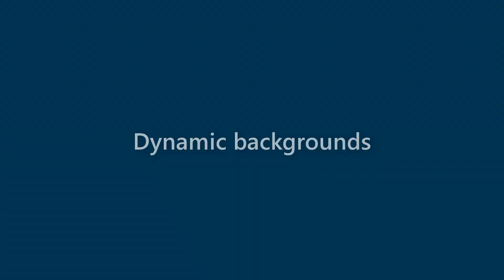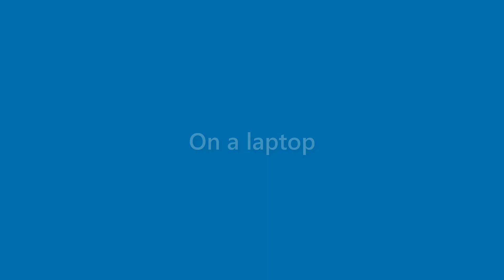Elliot Maldonado - appearance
Name Look - Elliot Maldonado - appearance. In this video we present "Elliot Maldonado" name look and feel in various scenarios.
This video will cover:
How does "Elliot Maldonado" look as a personal letterhead?
How does "Elliot Maldonado" look on a business card?
How does "Elliot Maldonado" look on a computer/laptop screen?
How does "Elliot Maldonado" look with different background colors?
How does "Elliot Maldonado" look with various fonts?